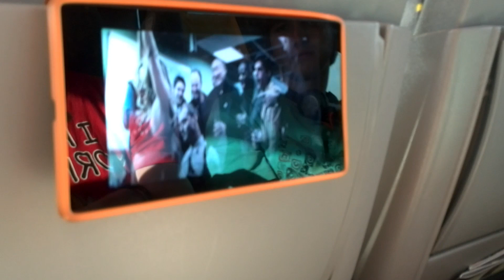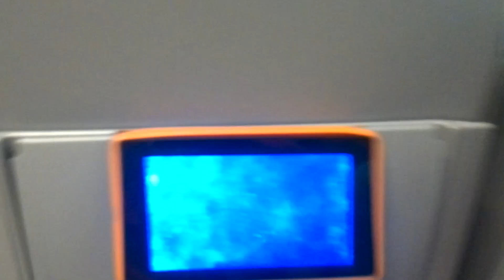Cesta na Lancraft 2014 - VLOG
Jaká byla cesta na LanCraft? VLOG z prvního dne!